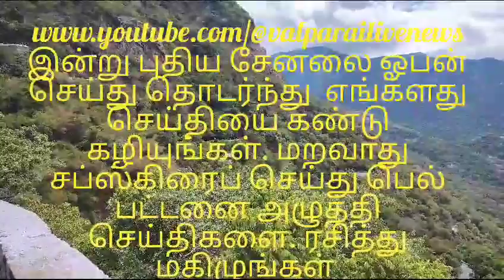17 September 2023.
Video from Sivagnanam D